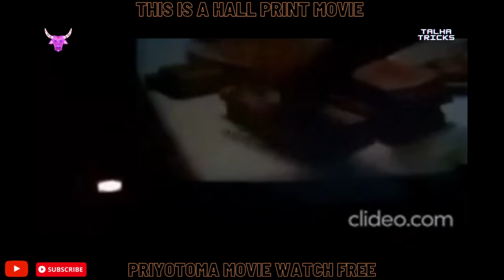Priyotoma Full Movie 2023 -- Sakib Khan -- HD -- 2K -- Hall Print -- Bangla New Movie 2023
A tragic love story that left an indelible mark on Sumon's life, shattering his world and leaving him forever transformed.

Director
Himel Ashraf
Writer
Himel Ashraf
Stars
Shakib Khan
Idhika Paul
Shahiduzzaman
Selim